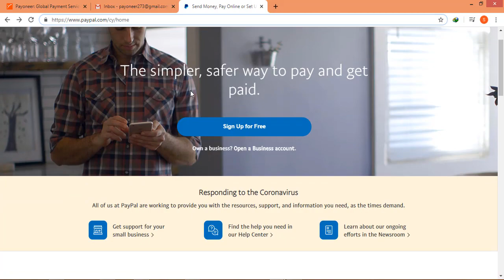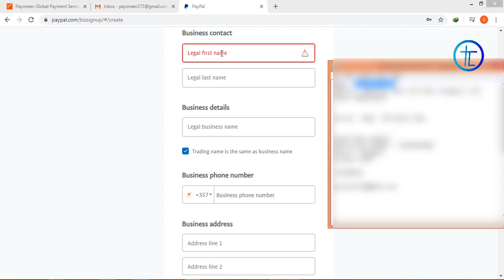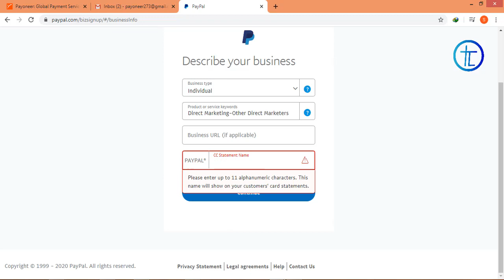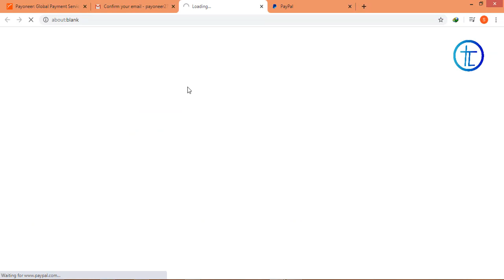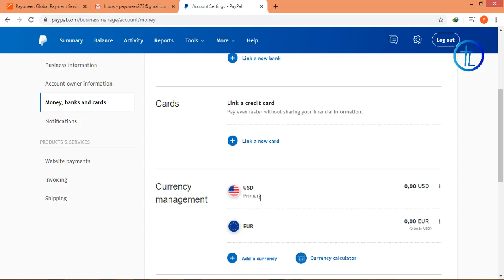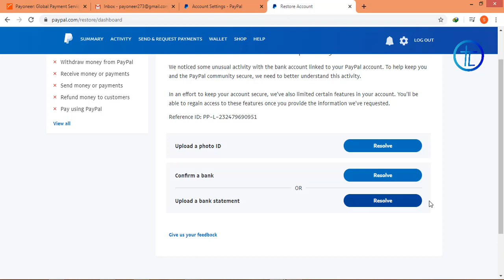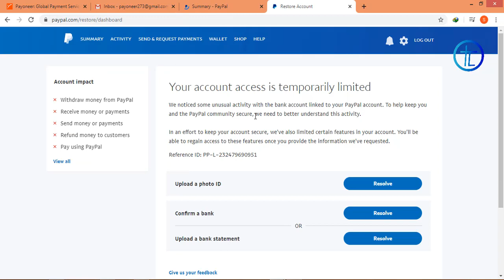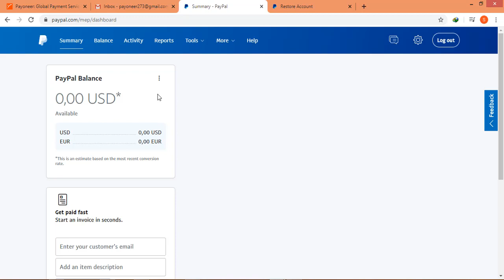How create paypal account from bangladesh | Lesson 7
In this video you can see how you can open a PayPal account from Bangladesh and you can use that PayPal account sitting in Bangladesh

And you can create your PayPal account using Bangladeshi address and Bangladesh phone number and you can receive payment from anywhere in the world and send payment to any person through this PayPal account.